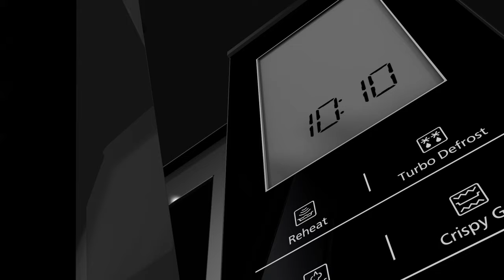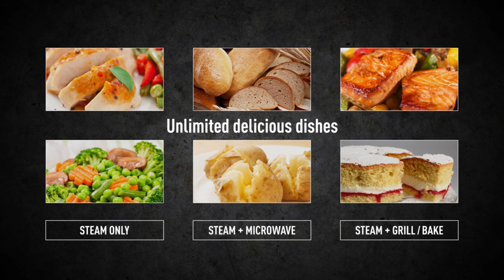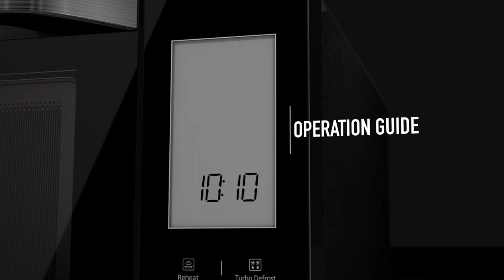Panasonic NN-DS596B Steam Combination Microwave Oven with simultaneous 4-in-1 cooking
With new Turbo Steam and Crispy Grill technology and simultaneous 4-in-1 (steam, oven, grill and microwave) cooking, this 27L combination oven makes it easy to prepare fresh food in a flash. The compact body features a pull-down door to free up kitchen space, while a flatbed design maximises the internal cooking area.